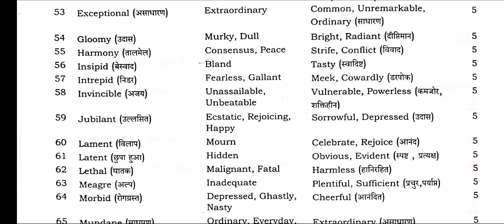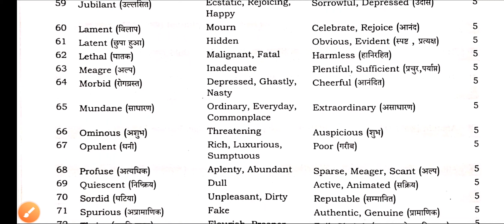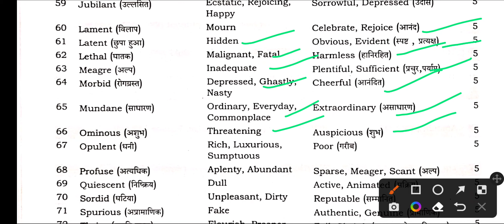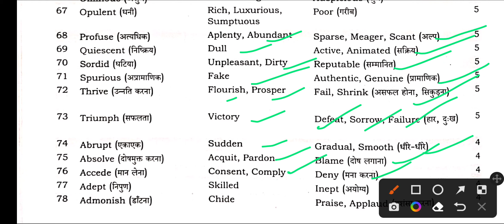synonyms and antonyms for competitive exams